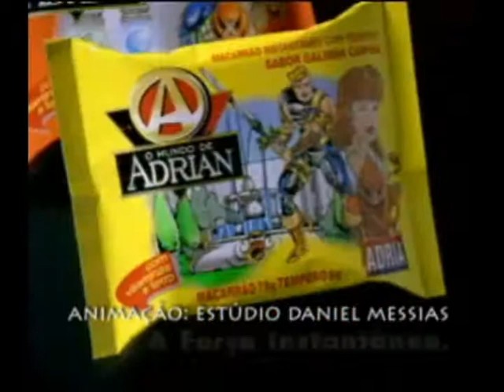Adria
Um comercial dos anos noventa, nosso estúdio já engatinhava no 3D, vide a abertura.